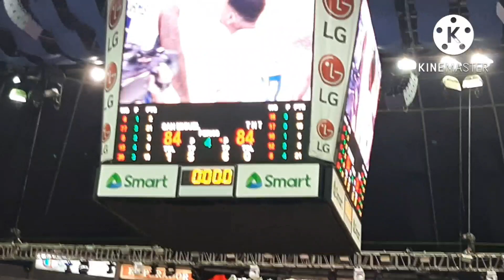2022 PBA PHILIPPINE CUP ***FINALS-GAME 1***